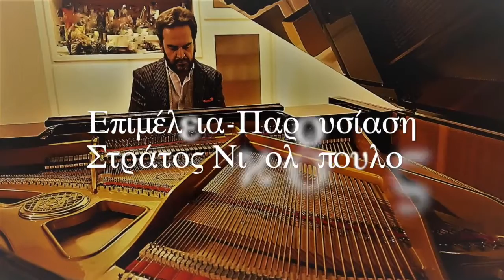Ένας Κόμπος η Χαρά μου tutorial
Προτεινόμενη διόρθωση στην διασκευή Νταλάρα-Στόκα του τραγουδιού του Σταύρου Κουγιουμτζή.